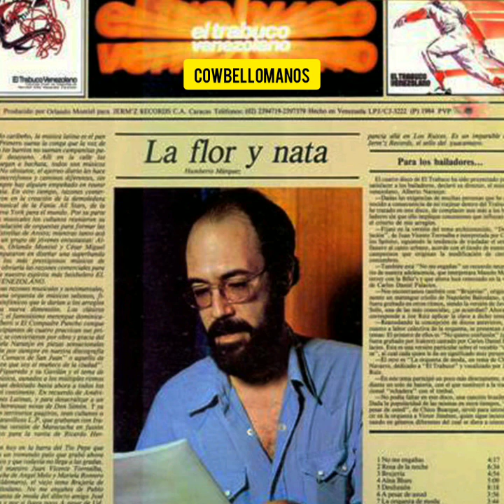Trabuco Venezolano - Alna blue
La Flor y Nata
1984